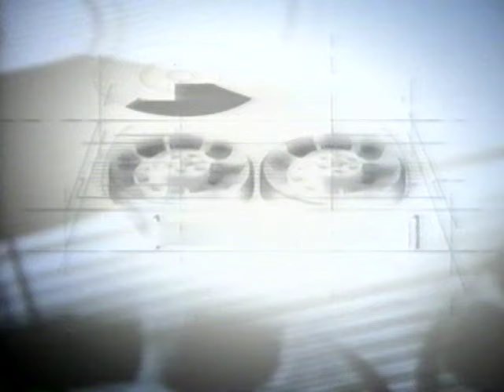Workout Video Logos